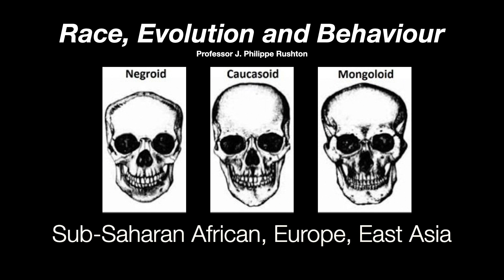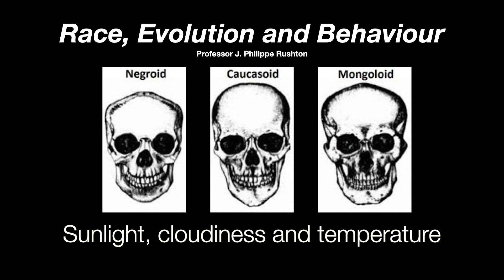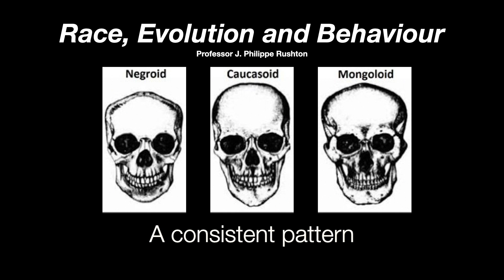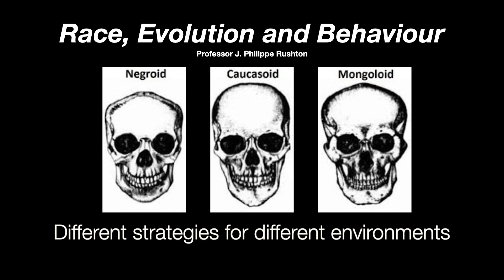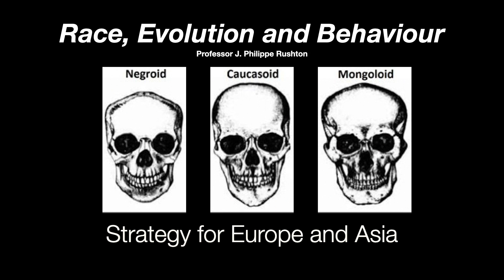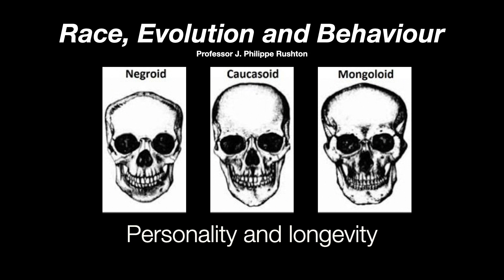Race, Evolution and Behaviour (1/2)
A summary of Rushton's Race, Evolution and Behaviour. Community guidelines meant not all his points could be included.

How can the science on race, evolution and behaviour inform the debate about critical race theory?

Critical race theory assumes that different outcomes between racial groups are due solely to discrimination. But equal opportunities will lead to unequal outcomes if the groups are different on average partly due to genetics. And the unequal outcomes will in fact be equitable, just as blacks dominate power sports on merit.

Fossil records, archaeology, and genetic DNA studies of the living races support Charles Darwin's insight that we evolved in Africa. Humans then spread to the Middle East, Europe, Asia, Australia, and then to the Americas. As humans left Africa, their bodies, brains and behaviour changed. True: all humans are brothers (and sisters). But we all know that brothers and sisters can still be very different from one another.

In the debate about critical race theory, this is the elephant in the room. Cowardice isn't going to help anyone.

Rushton's book

Further Reading

Entine, J. (2000). Taboo: Why Black Athletes Dominate Sports and Why We Are Afraid to Talk About It. New York: Public Affairs Press.
Lewis, B. (1990). Race and Slavery in the Middle East. New York: Oxford University Press.
Rushton, J. P. (1997). Cranial size and IQ in Asian Americans from birth to age seven. Intelligence, 25(1), 7–20.
Herman-Giddens, M. E., and others. (1997). Secondary sexual characteristics and menses in young girls seen in the office practice.
Rushton, J. P. (1995). Race and crime: International data for 1989–1990. Psychological Reports, 76(1), 307–312.
Ellis, L., & Nyborg, H. (1992). Racial/ethnic variations in male testosterone levels: A probable contributor to group differences in health. Steroids, 57, 72-75.
Jensen, A. R. (1998). The g Factor. Westport, CT: Praeger. Weinberg, R. A., Scarr, S., & Waldman, I. D. (1992).
The Minnesota Transracial Adoption Study: A follow-up of IQ test performance at adolescence. Intelligence, 16(1), 117–135.
Johanson, D. C. & Edey, M. A. (1981). Lucy: The Beginnings of Humankind. New York: Simon & Schuster. Lovejoy, CO. (1981).
The origin of man. Science, 211, 341-350.
Cavalli-Sforza, L. L., Menozzi, P., & Piazza, A. (1994). The History and Geography of Human Genes, Princeton, NJ: Princeton University Press.
Stringer, C. & McKie, R. (1996). African Exodus. London: Cape.
Levin, M. (1997). Why Race Matters. New York: Praeger.
Rushton, J. P. (2000), Race, Evolution, and Behavior (3 rd ed.). New Brunswick, NJ: Transaction.